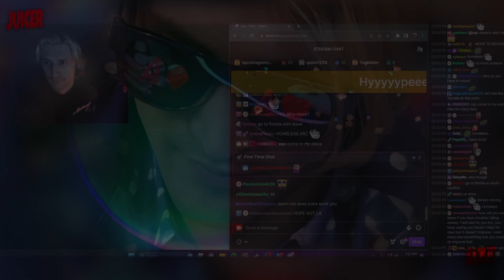xQc Reacts to New House Move + Drama